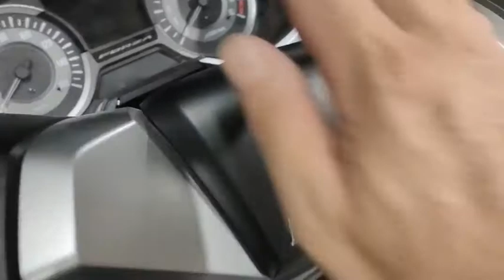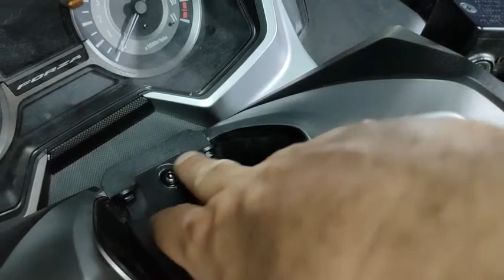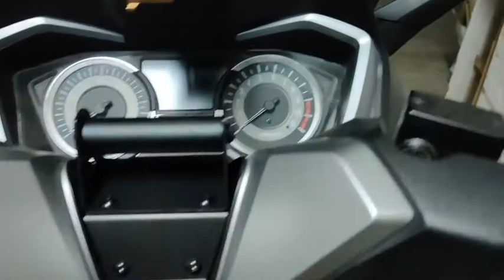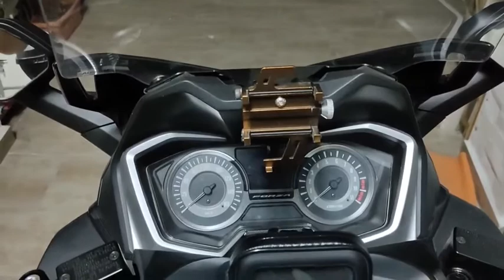Honda Forza 300, porta telefono da manubrio, phone holder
buongiorno ragazzi finalmente mi è arrivato il porta telefono da montare sul manubrio, è davvero stabile e si integra bene. Vi lascio alla visione, e come sempre se avete domande fatele nei commenti, nel limite del possibile cercherò di rispondere velocemente. Vi lascio il link, va bene sia per il 300 che per il 350